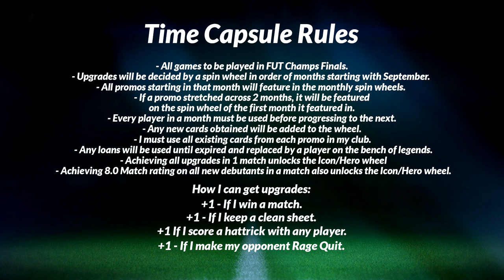HOW HAS HE MISSED THIS??? - TIME CAPSULE #15 (EAFC24)